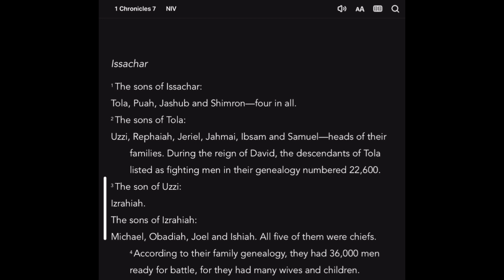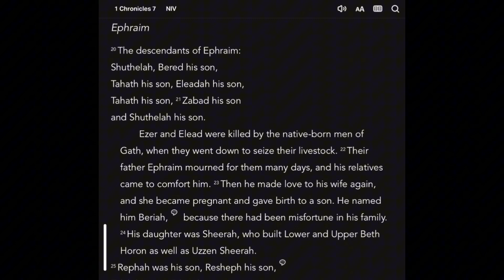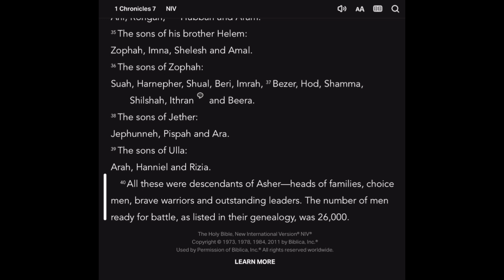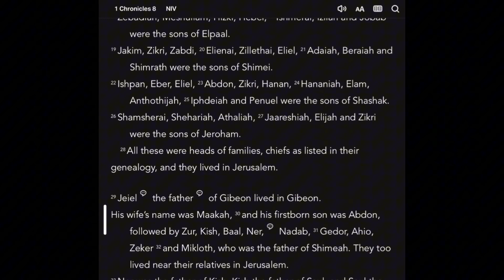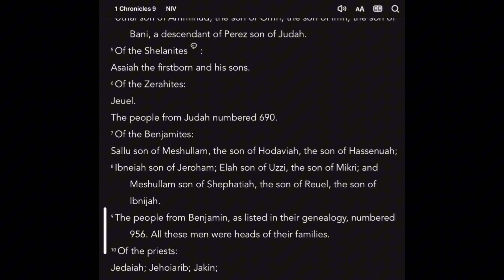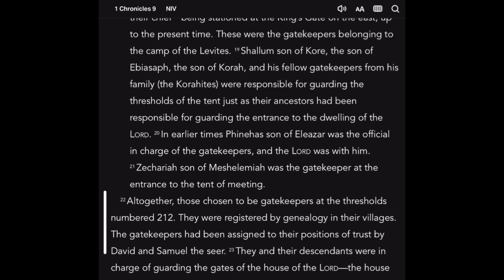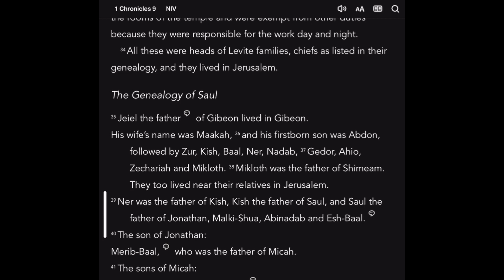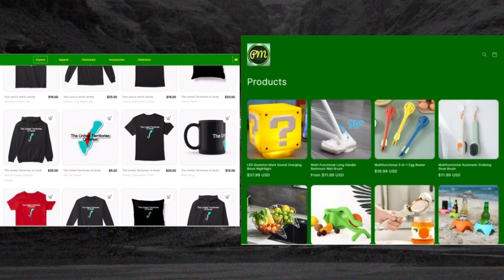1 Chronicles 7-10 2024